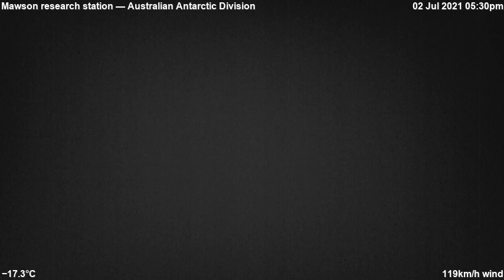2021-07-03 Mawson Station Antarctica [Timelapse] 06:43:24 UTC